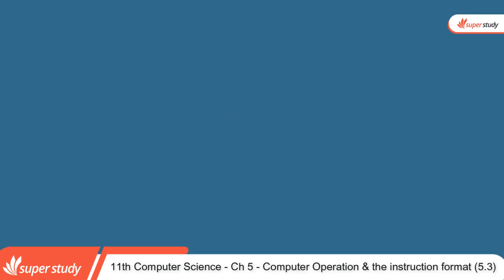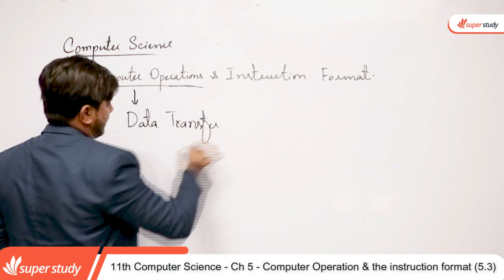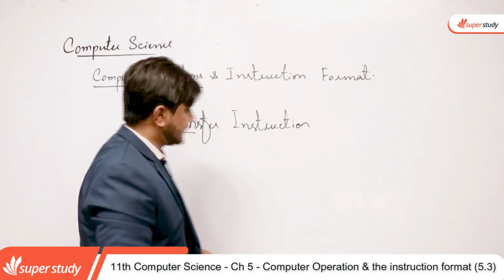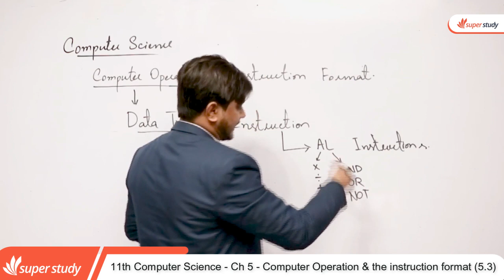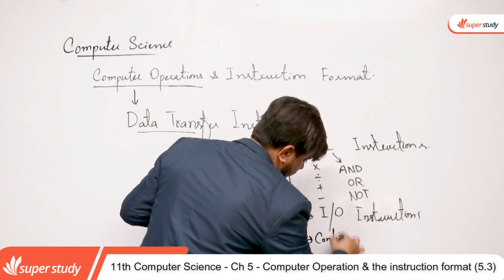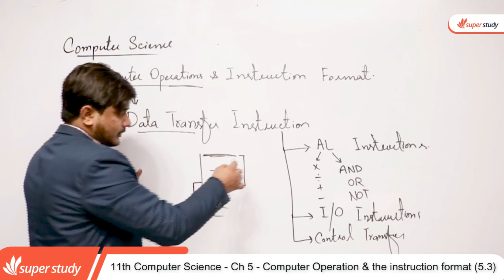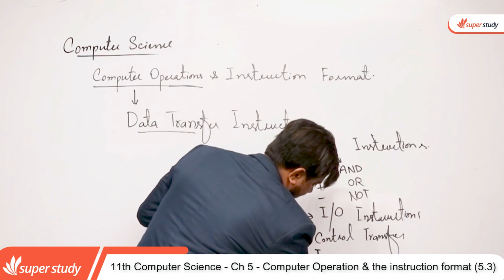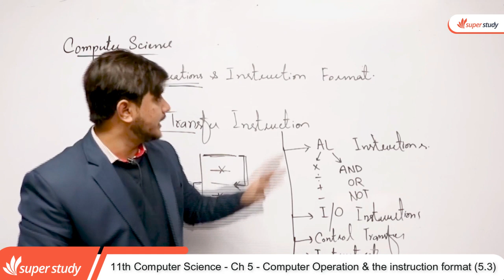11th Class Computer Science Chapter 5 - Computer Operation & the instruction format - ICS Computer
In this video lecture teacher covered 11th Class Computer Chapter no 5 Basics of IT. The topic being discussed is 11th Class Computer Science Chapter 5 -   Computer Operation & the instruction format - ICS Computer Part 1 Chapter 5

For more videos of 11th Class Computer Science Chapter 5 click the link .